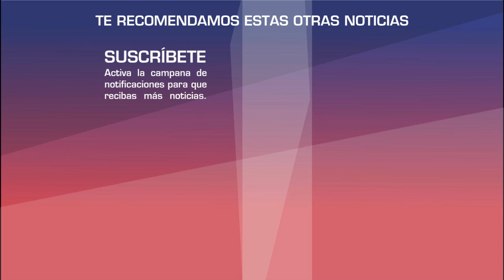Carlos Quirarte "SIEMPRE SI", sale de Venga la Alegría